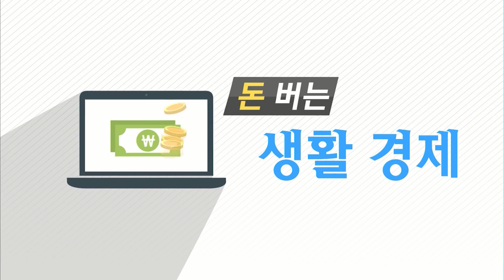[돈 버는 생활경제] 신한금융투자, '해외주식 통합증거금' 서비스 시행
06/18 MTN 투데이

돈버는 생활 경제 시간입니다.

1. 신한금융투자, '해외주식 통합증거금' 서비스 시행
2. BC카드, 월드컵 응원 이벤트 진행
3. G마켓, 6대 백화점과 7월 1일까지 여름정기 세일